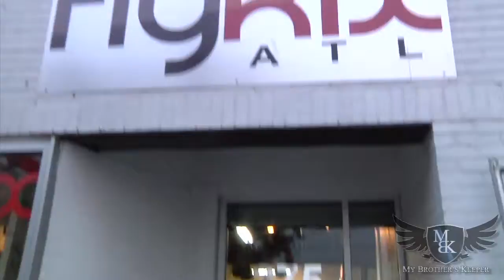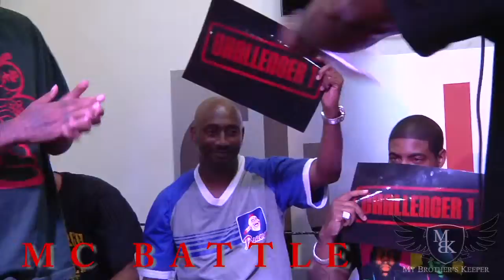Don Cannons Freestyle Battle/ Mixtape/Shirt Release @Fly Kix in Atlanta GA